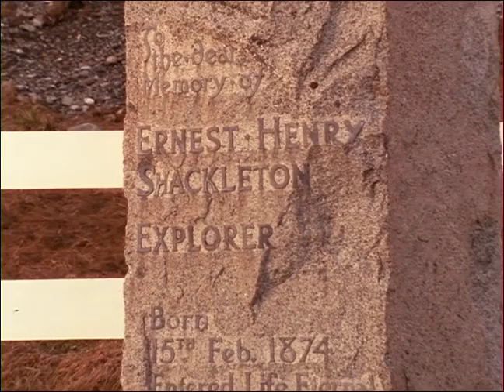The Warren Miller Film Crew Explores South Georgia's History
The Warren Miller film crew dives into the rich history of South Georgia Island.